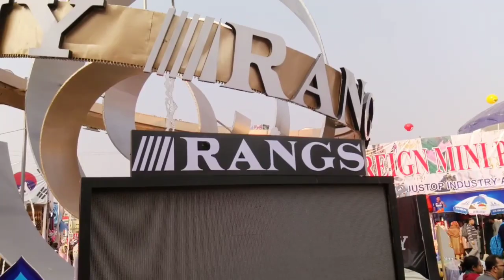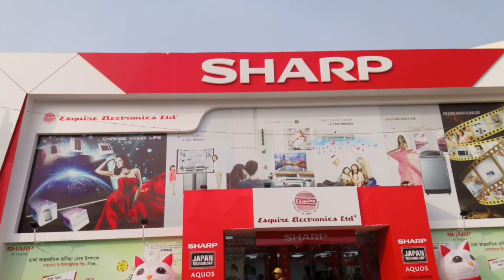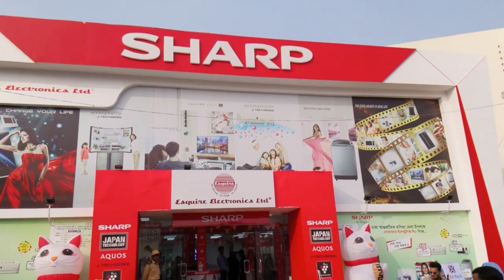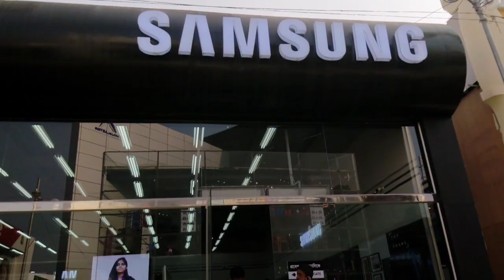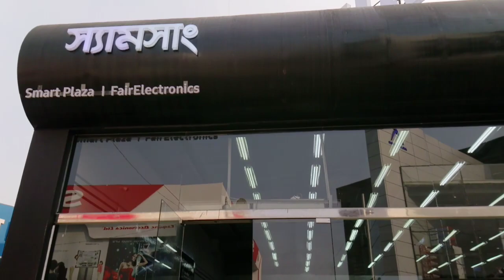DITF 2020 Electronics Pavillion Sharp, Sony, Samsung, And Toyota Review.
Sony, Sharp, Samsung Electronics Pavillion And Toyota Car Pavillion Tour At DITF 2020.